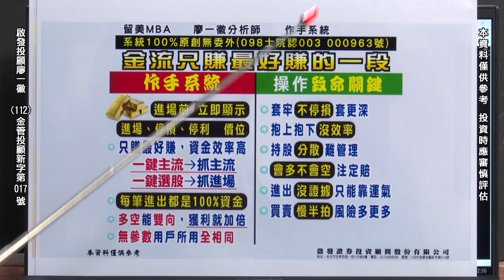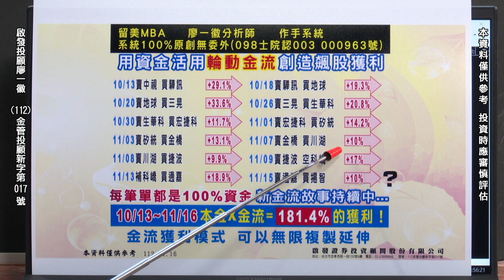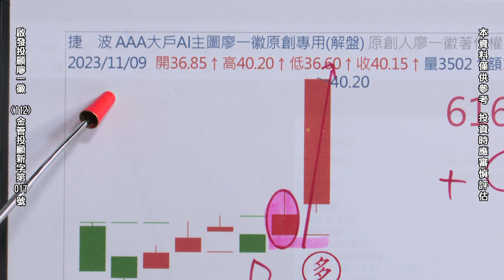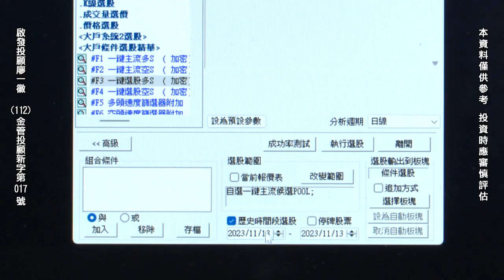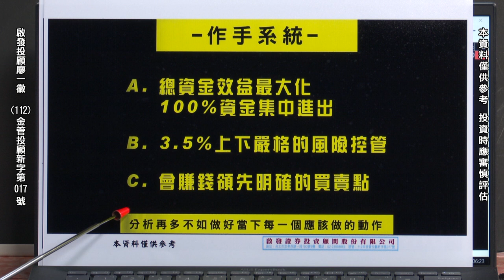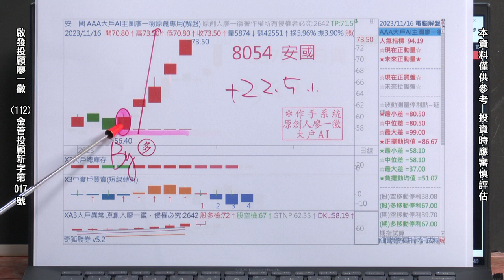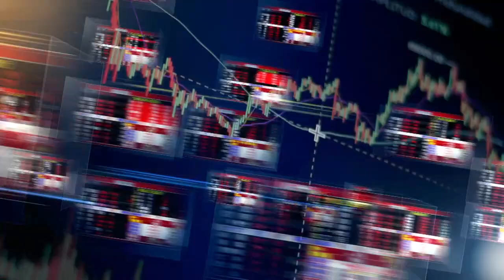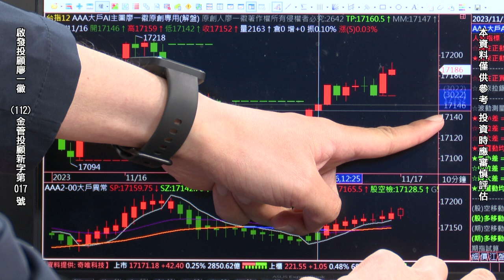20231116 2300 廖一徽 時間作手